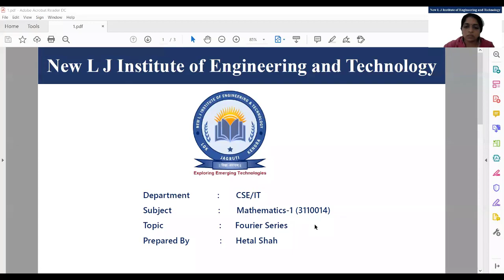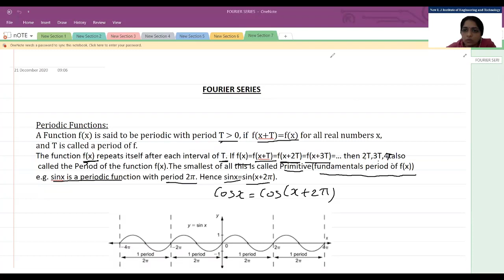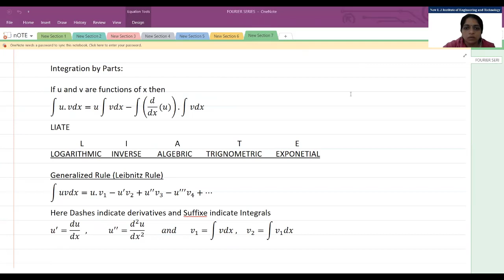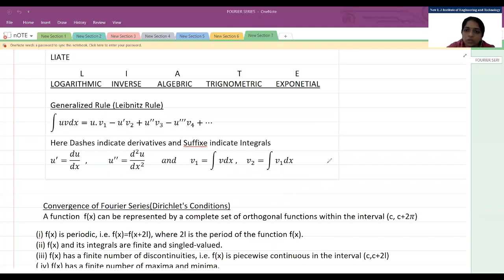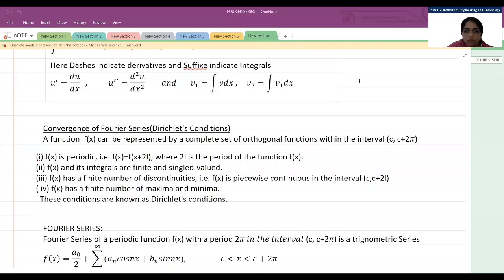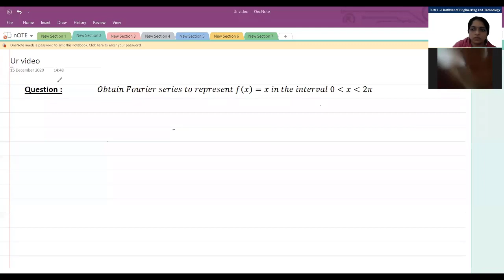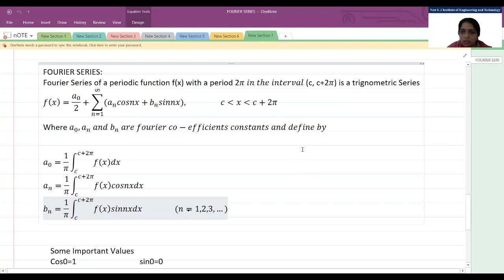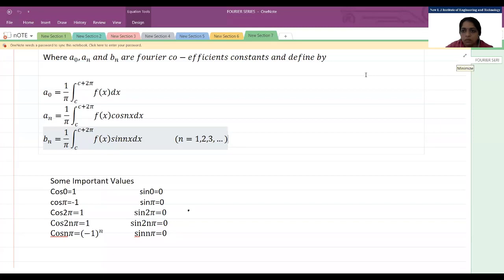Lecture 1 Fourier Series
Introduction of Fourier Series